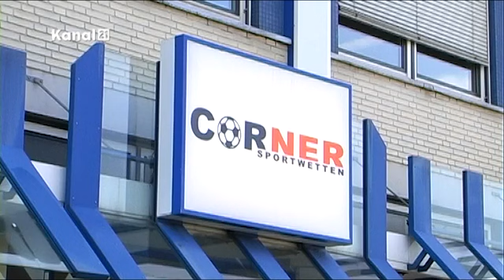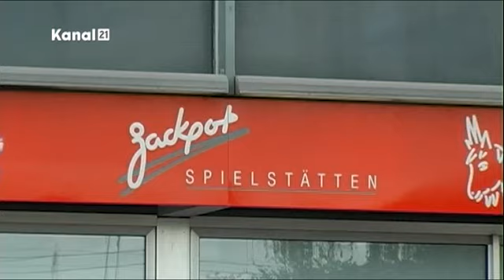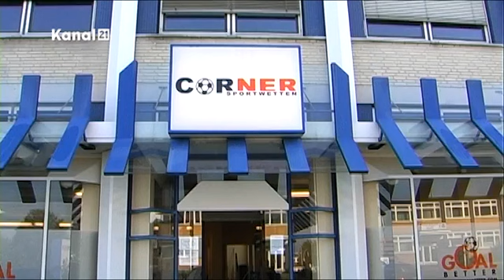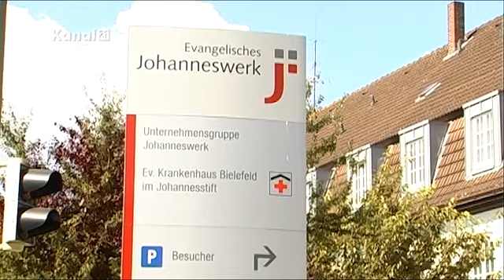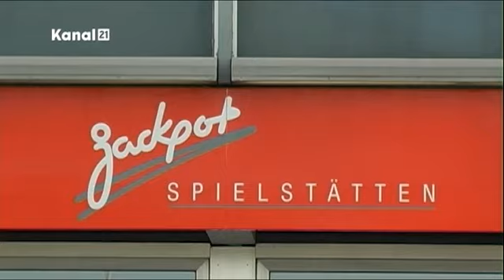Kanal 21 Bielefeld Sozial - Verhaltenssucht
Neben den stoffgebundenen Süchten wie Alkohol, Kokain oder Haschisch gibt es darüber hinaus noch die stoffungebundenen Süchte. Diese werden auch Verhaltenssüchte genannt. Darunter fallen zum Beispiel Kaufsucht, Internetsucht oder auch die Spielsucht. Gerade der Bereich der Spielsucht ist ein schwieriger Bereich, da der Süchtige lange ein normales Auftreten und Umfeld aufrecht erhalten kann. Das geht solange gut, bis das Geld knapp wird ...